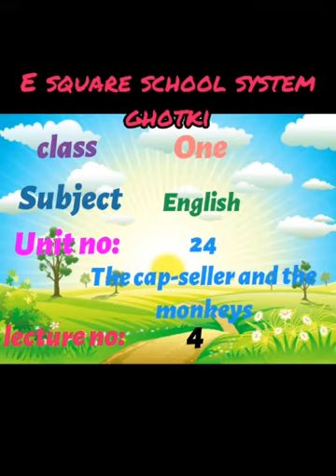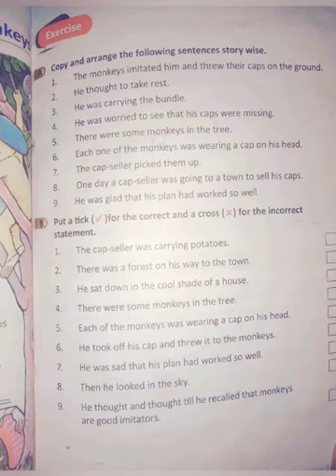Class 1 English lecture no 4